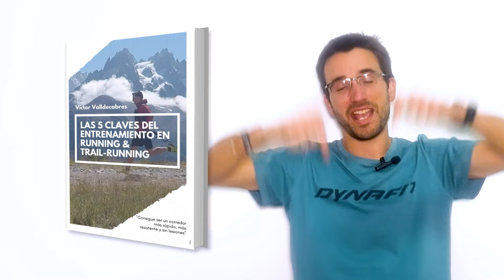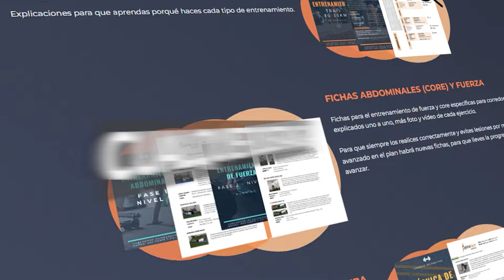👨‍🏫5 CONSEJOS para Iniciarte en TRAIL-RUNNING ⛰️ Cómo empezar a correr por montaña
En este vídeo te muestro 5 consejos claves para iniciarte en los entrenamientos de trail-running. SI estas empezando a correr por la montaña, aprende estos tips.

🎁¡Descarga aquí EBOOK GRATUITO! “Las 5 Claves del Entrenamiento en Running y Trail-Running”🎁

En este vídeo te vas a encontrar
0:00 - Introducción
0:35 - Consejo N°1 - Ritmo y Pulsaciones
2:45 - Consejo N°2 - Rutas Fáciles
3:33 - Consejo N°3 - Seguridad
5:38 - Consejo N°4 - Entrenamiento de Fuerza
7:34 - Consejo N°5 - Entrenar el Andar